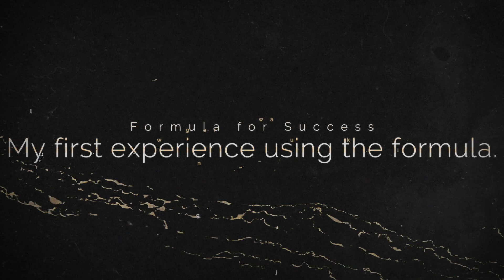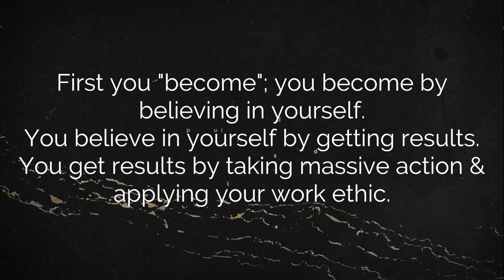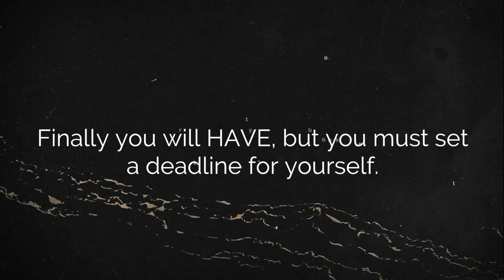FORMULA FOR SUCCESS: $100,000 to $40 MILLION